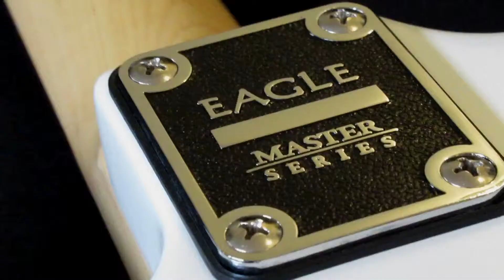Guitarra Strato Eagle Sts 001 Us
Corpo (Body) - Basswood
Braço (Neck) - Maple
Escala e Cavalete (Fingerboard & Bridge) - Jacarandá (Rosewood)
Marcação (Inlay) - Bolinhas Brancas
Trastes (Frets) - 22 em Alpaca
Tarraxas (Tuning Machines) - Die-cast (Blindadas)
Ponte (Bridge) - Tipo Vintage com Tremolo
Ferragem (Hardware) - Cromada
Captadores (Pickups) - 3 Single-coil
Controle (Controls) - 1 Volume e 2 Tones
Chave - 5 Posições
Acabamento (Finish) - Verniz Brilhante